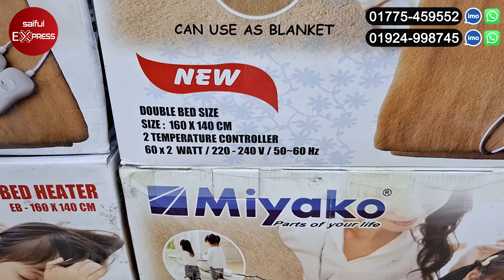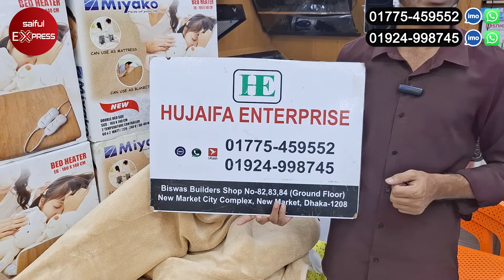আজব এক ইলেকট্রিক কম্বল কিনুন || Electric Blanket Price In Bangladesh 2025 || Bed Heater Price In BD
Shop Address: Hujaifa Enterprise
Shop N0: 82,83,84, (Ground Floor) Biswas Builders, New Market City Complex, New Market Dhaka

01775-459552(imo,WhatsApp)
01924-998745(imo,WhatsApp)